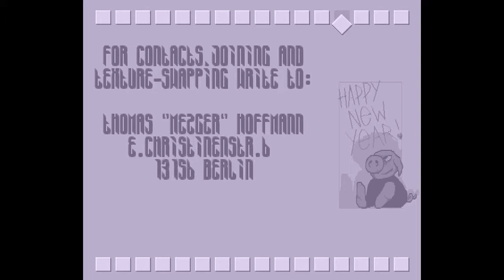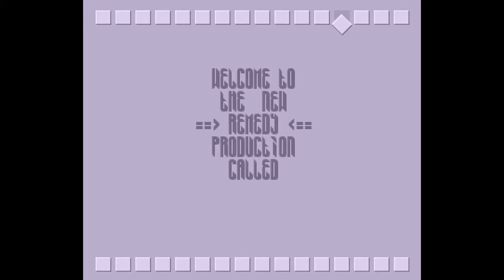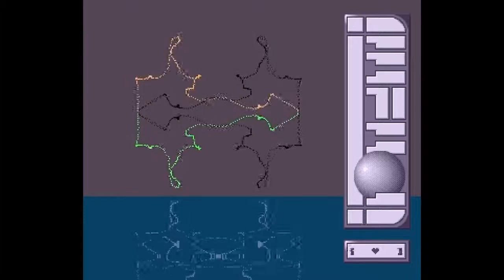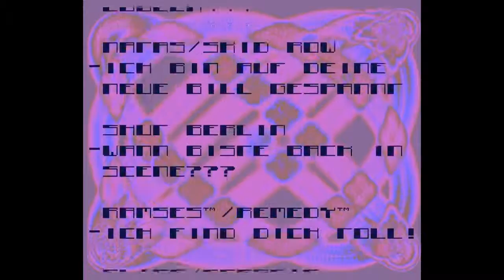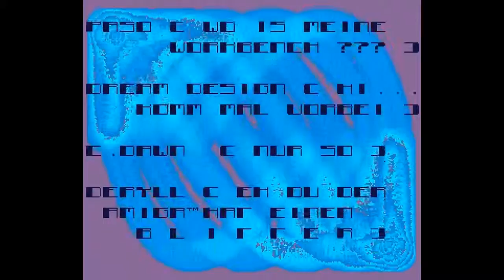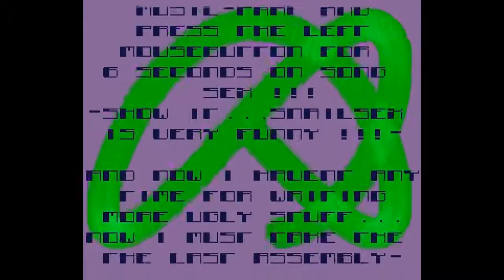Remedy - 2D -= Amiga 50fps =-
2D by Remedy
Amiga Megademo / Musicdisk on 1 disk -- see below for chapter list

Code: Grap, Hosot, Mpire & Rage
GFX: Creeps, Desert, Kophein & Phil IV

Chapter list:
00:02 == 1. Intro & First Part
03:40 == 2. Sinus Part
06:50 == 3. Chip It Up
06:50 === 3.1. Happy New Year - MC MP
08:44 === 3.2. Star (C)Ship - MC MP
09:24 === 3.3. Funny Power - MC MP
11:12 === 3.4. Heavens Dream - MC MP
13:00 === 3.5. Fuck The Bass - MC MP
14:03 === 3.6. RMD Crack Tune - MC MP
15:31 === 3.7. Last History - MC MP
16:37 == 4. End Part